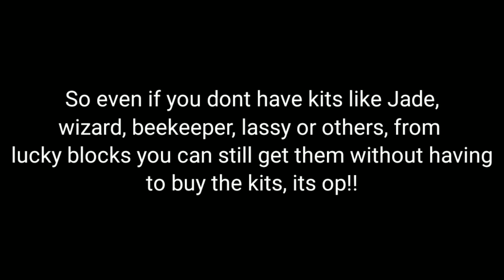*NEW* Limited Time Lucky Block Mode + Dodo Nerf Update Guide | Roblox Bedwars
In this video, i will be guiding you through the new lucky block game mode (Limited)
in Roblox Bedwars!

Thx for watching, hope you enjoyed

Song: Better Days - Lakey Inspired